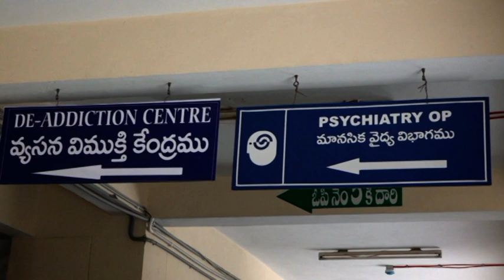27-05-2020 MINISTER,COLLECTOR, INAUGURATION DE-ADDICTION CENTER AT RIMS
MINISTER BALINENI ,COLLECTOR, INAUGURATION DE-ADDICTION CENTER AT RIMS HOSPITAL ONGOLE.